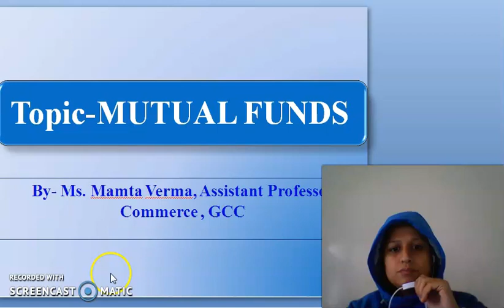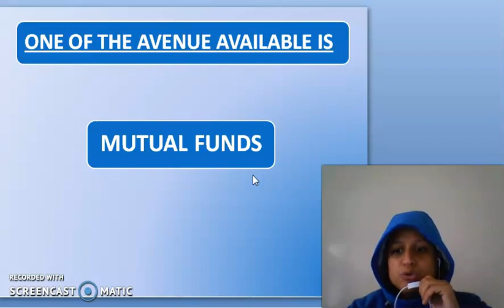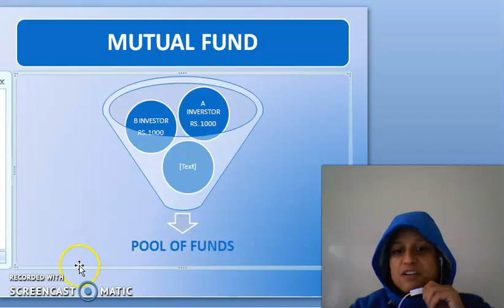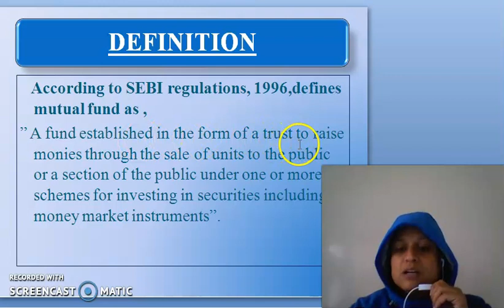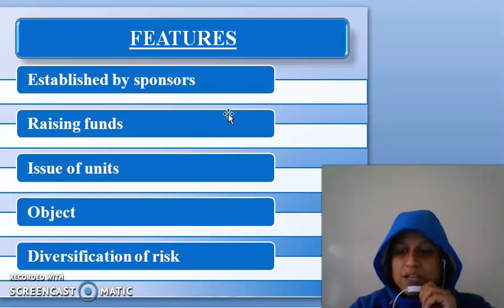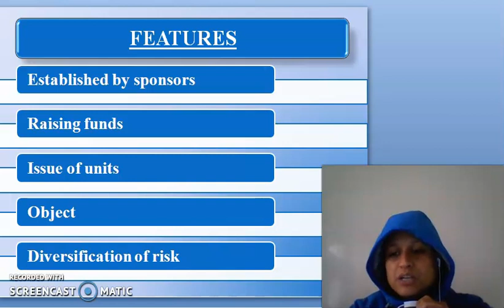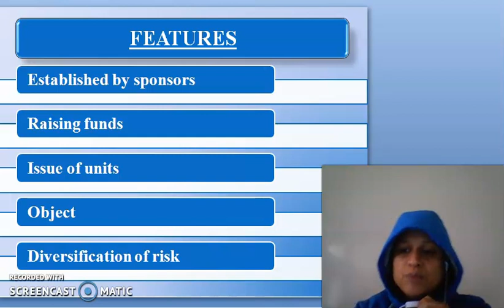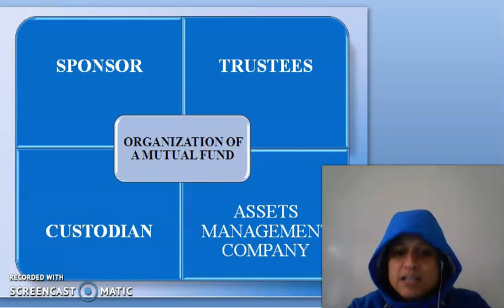BFS VAC UNIT 5 MUTUAL FUNDS LECTURE 1.